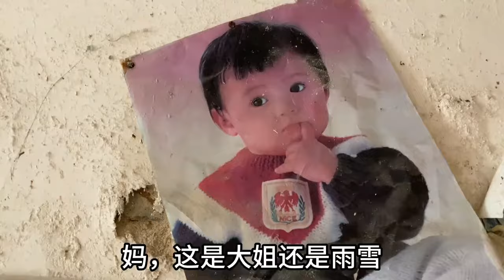农村老家该不该重建？荒废十几年老宅，公公想翻新让爷爷奶奶享福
"视频中的所有场景都是自然发生的，没有经过任何人为制造或操控，与暴力或血腥无关。"

请放心，本视频涉及的害虫灭杀手法是经过认可的合法程序，无动物受害。